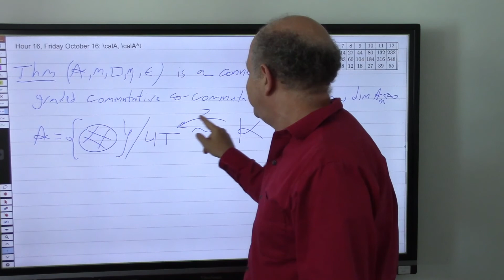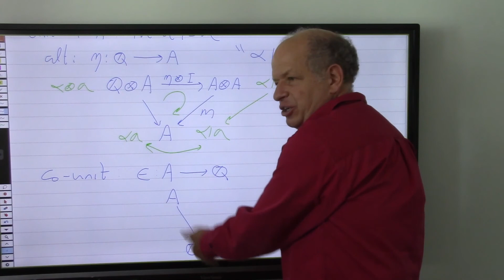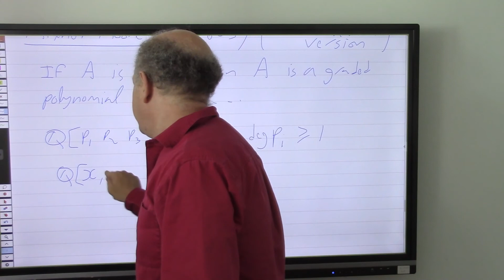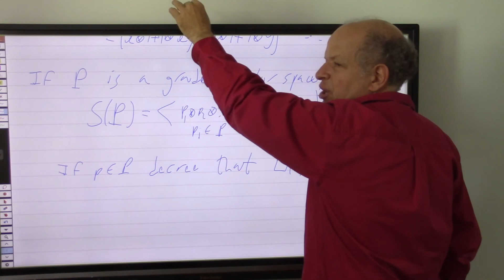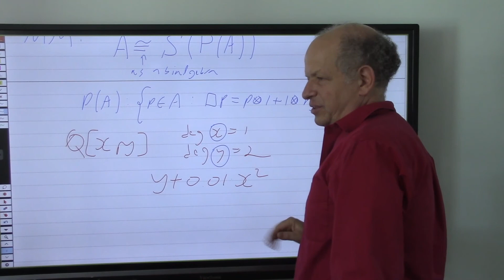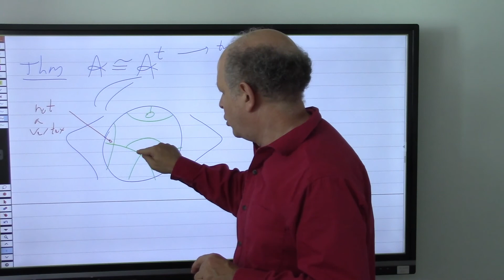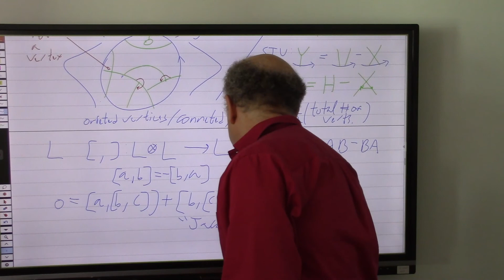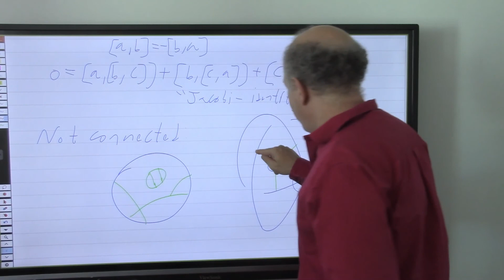20 1350 201016 A and A^t